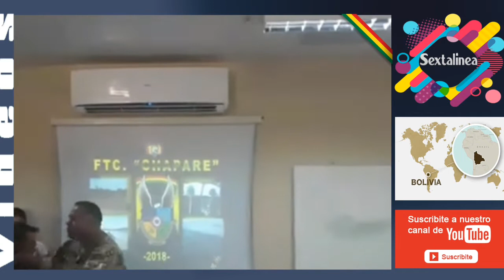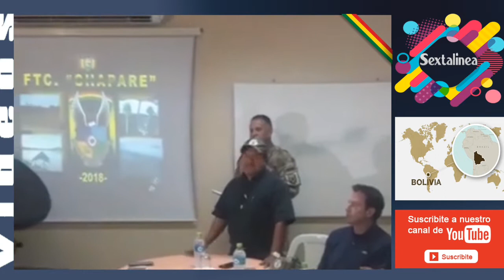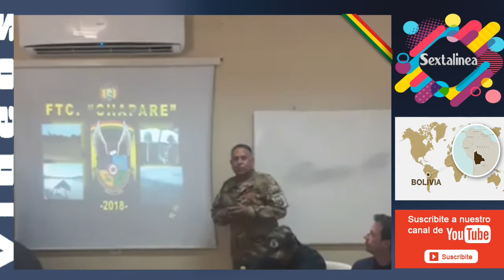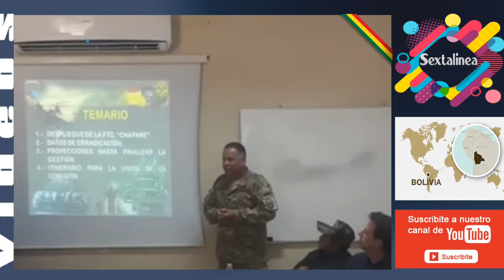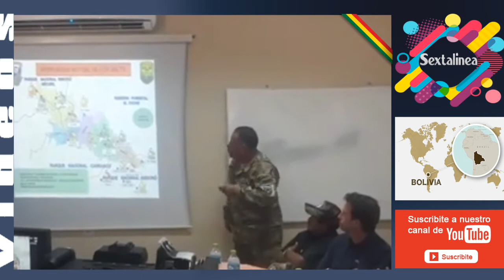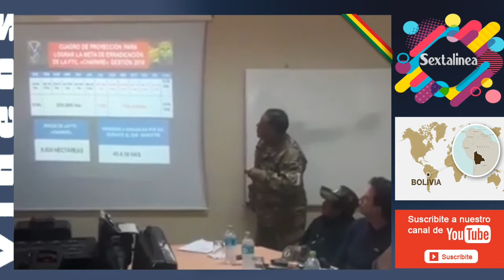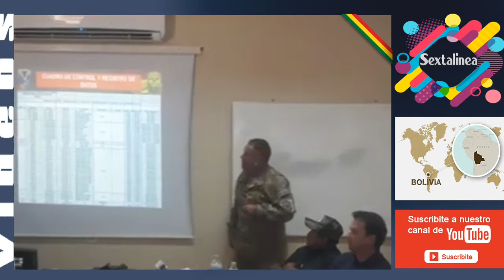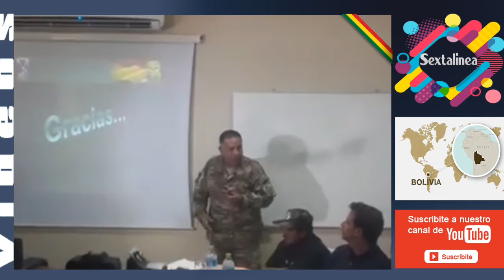El ministro Carlos Romero brinda una conferencia de prensa en Chimore sobre el estado del Chapare